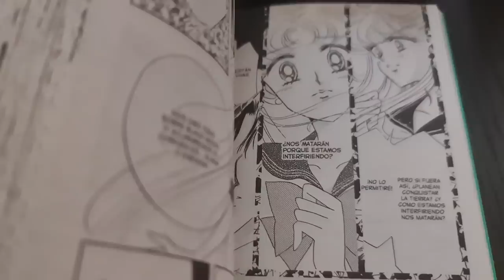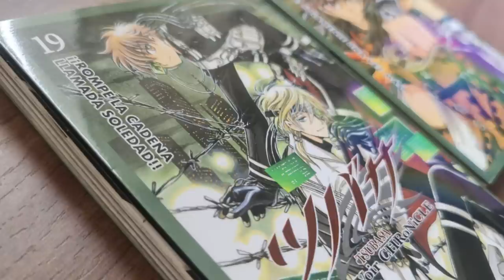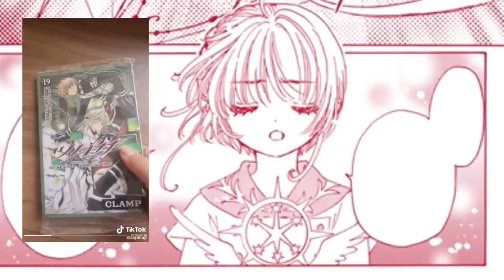SAKURA RECUERDA TODO 😱😱 ¿KAITO EN EL LÍMITE? | SAKURA CLEAR CARD 55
El capítulo 55 de Cardcaptor Sakura Clear Card se hizo esperar, pero fue de lo mejor. Tuvimos acción y vimos a nuestra protagonista empoderada.

Sakura usó Siege y así descubrió el secreto que le ocultaba Kaito.